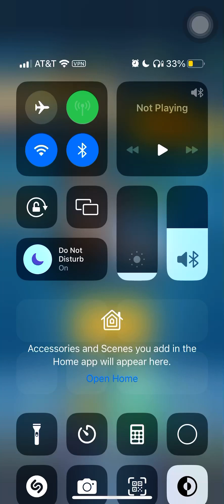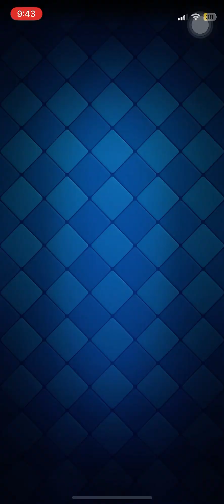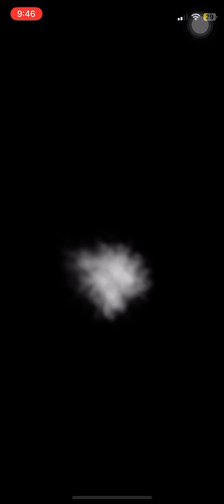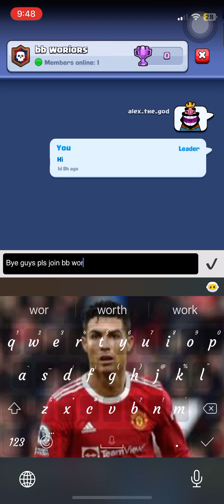Clash royale maches pls join bb Woriors and sub#clashroyale